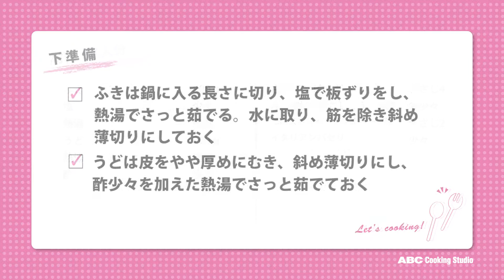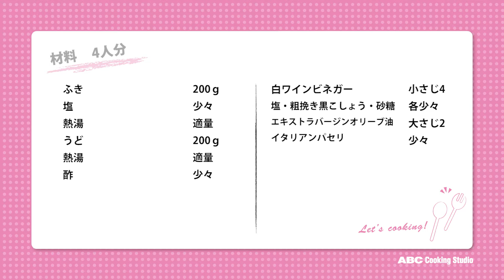ふきとうどのマリネサラダ